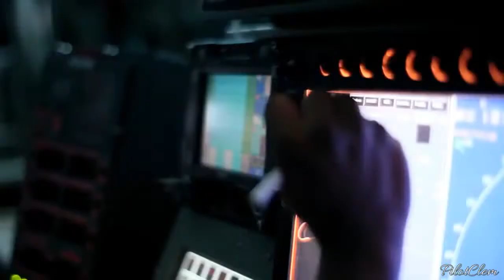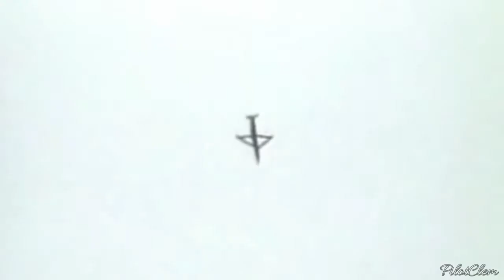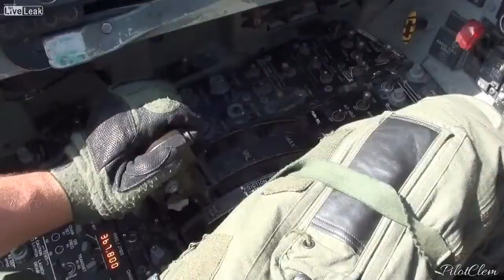Freak & Geek PilotClem HD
Can you name all of those Fighter Jets?
If you "Like" my work just hit "Follow"!
See you with further outstanding man made ;)